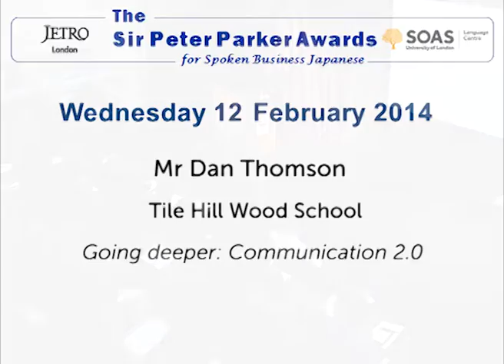Mr Dan Thomson, Sir Peter Parker Awards Finalist 2014, SOAS, University of London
Mr Dan Thomson, Tile Hill Wood School who won the Special Prize, gave a talk entitled "Going deeper: Communication 2.0"